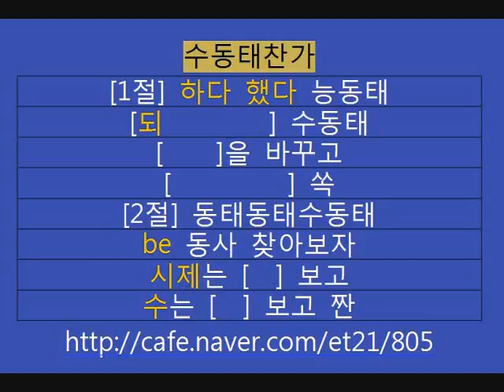수동태찬가 용인문정중 이선 선생님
수동태찬가

[1절] 하다 했다 능동태
되지받히당 수동태
주목을 바꾸고
be pp by 쏙
[2절] 동태동태수동태
be 동사 찾아보자
시제는 위 보고
수는 옆 보고 짠